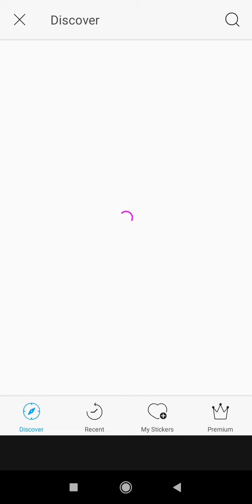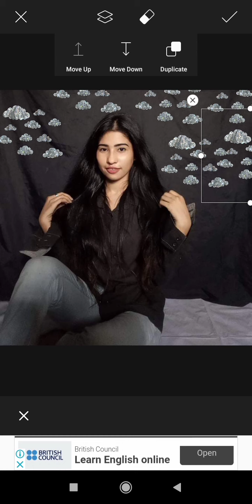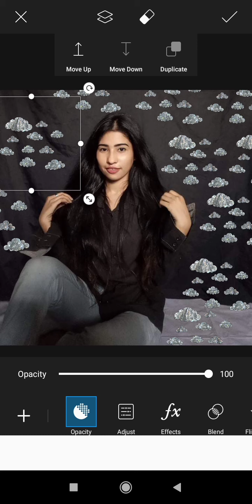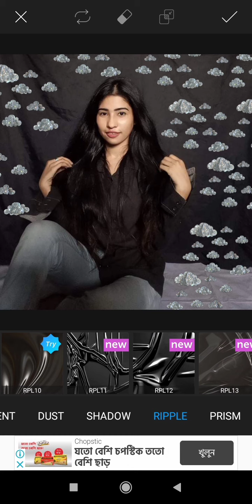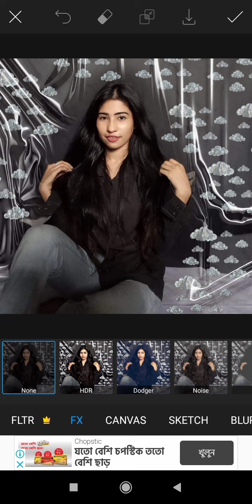How to parfect editing for PicsArt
How I editing my photo in my mobile phone with PicsArt